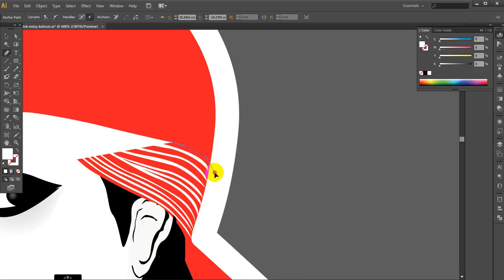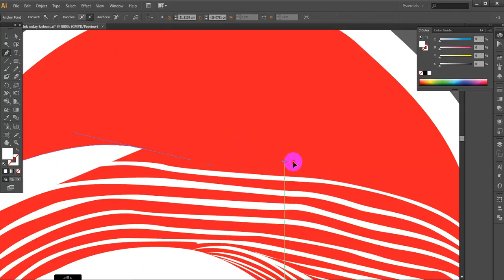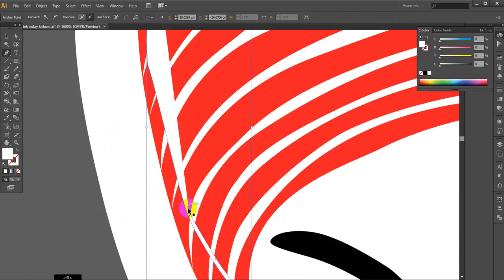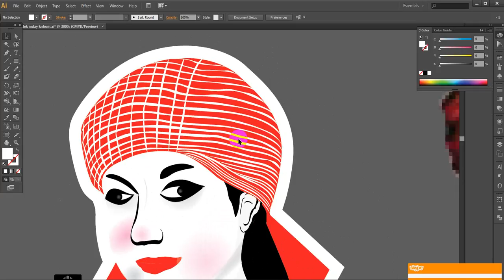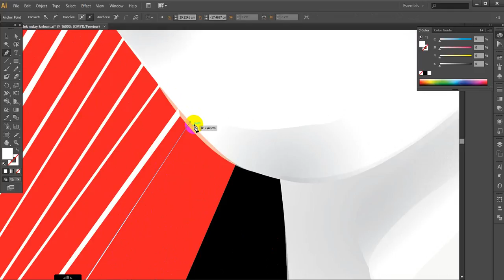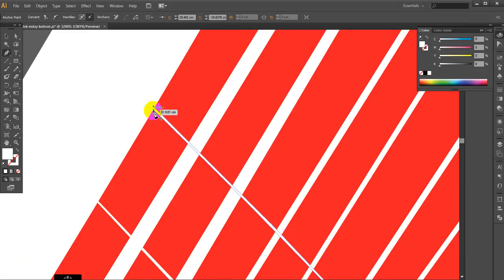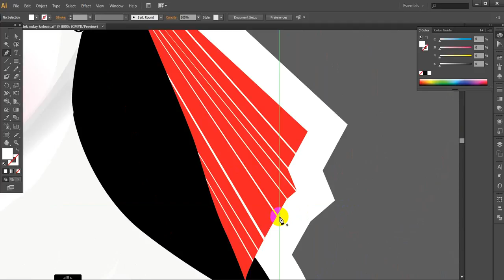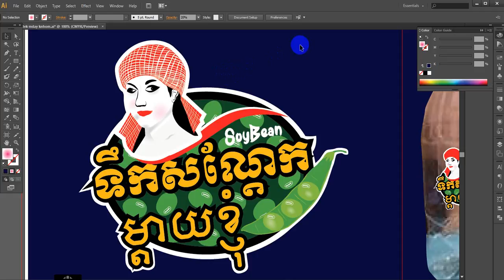Design logo SoyBean